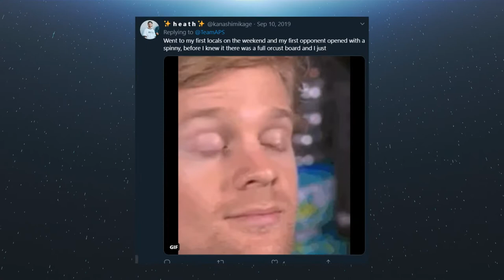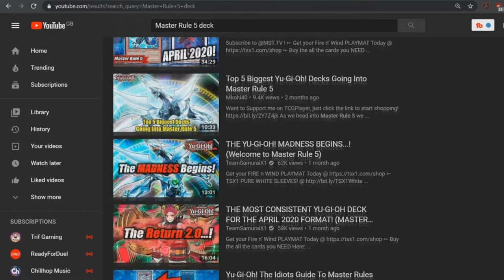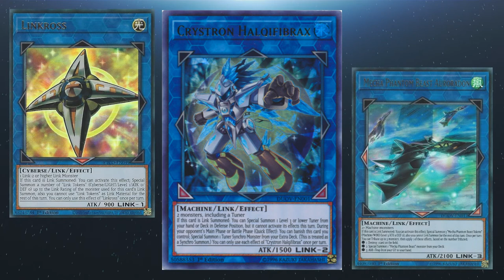Yu-Gi-Oh! TCG - Crystron Halqifibrax: The Second Coming of Knightmare Mermaid?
On tonight's upload I wanted to discuss a little something I thought about - the parallels between Crystron Halqifibrax, the format that has warped around it, and the one we saw almost dead on a year ago, taking shape around Knightmare Mermaid. Knightmare Mermaid may be banned at this time in Master Rule 5...But it's spirit lives on.

Let's hope Konami learn the lessons of the past and present, before we get Red-Eyes Dark Dragoon...

CREDIT TO MY MAN YUGIJOE FOR THE UK NATS DECK TOP 32 DECK PROFILE CLIP FOR ORCUST TRICKSTAR